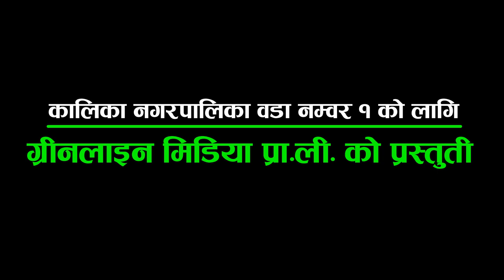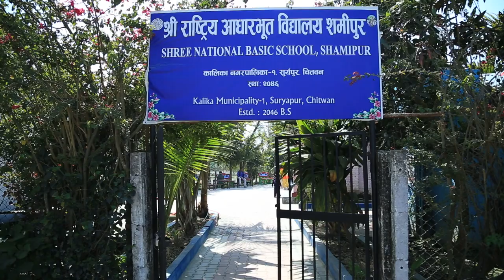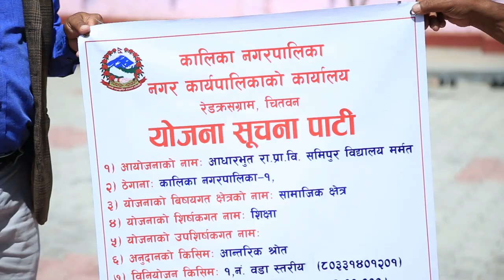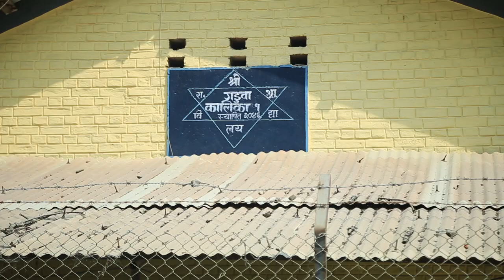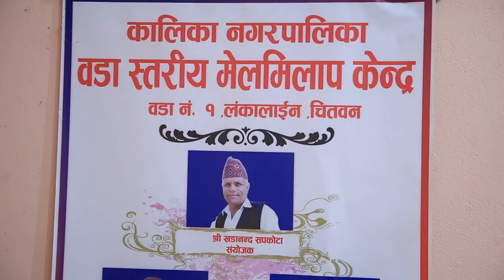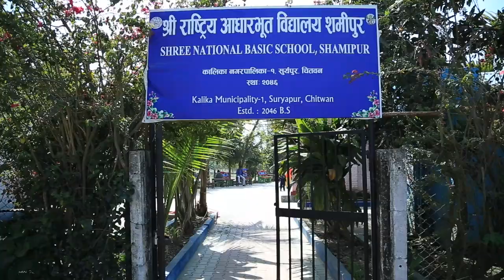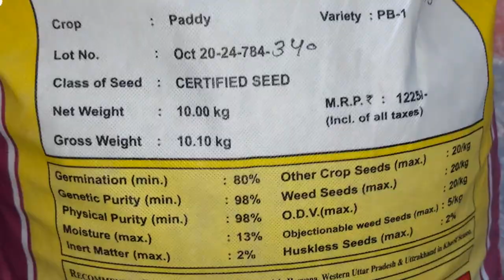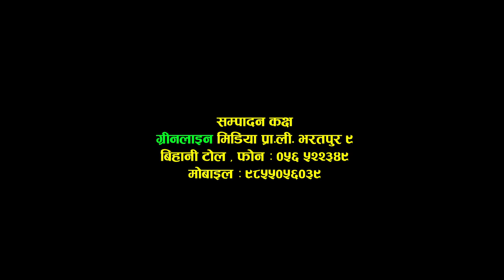Kalika Nagarpalika Wada No. 1 Documentary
Kalika Metropolitan City Wada No.1 Documentary Film 2079
Script: Rekha Amgain
Narration: Puja Pariyar
Camera: Komal Chandra Bhagat Sudi /Santosh Pariyar
Drone Operator: Mukti Kandel/Meghnath Chaudhary/Ankit Bhagat
Post Production: Greenline Media Pvt.Ltd.
Bharatpur-9 Aastha Chowk Bihani Tole,Chitwan Nepal
Editor: Pabitra Dhakal
Komal Chandra Bhagat Sudi